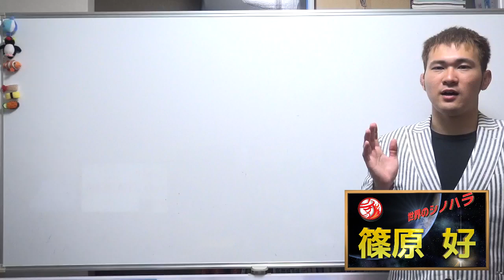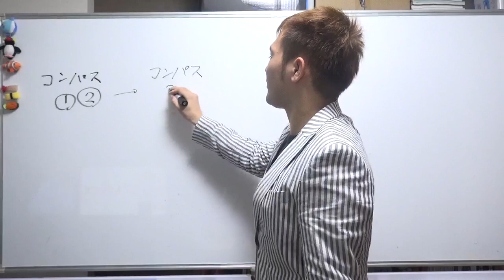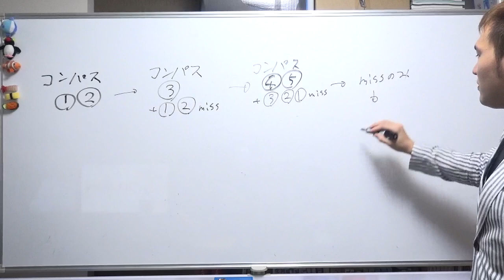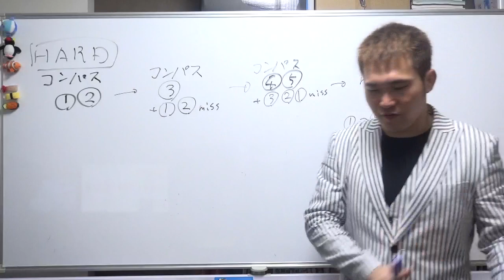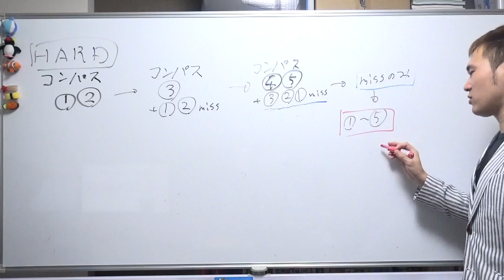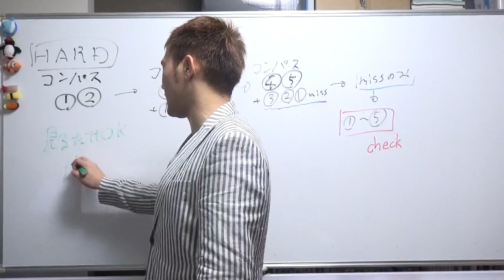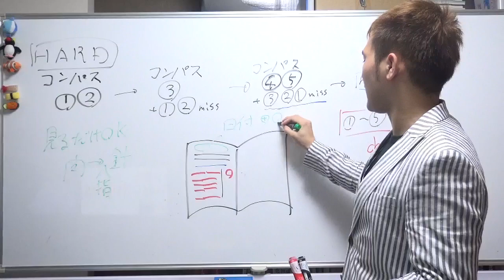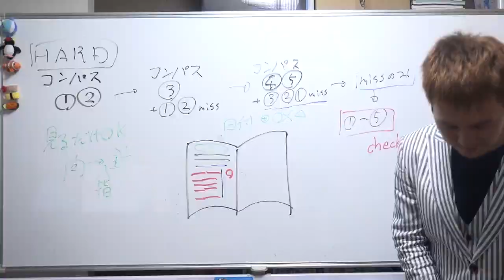【数学】効果的かつスムーズな『チャート式』の回し方～全国模試1位の勉強法【篠原好】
【動画の説明】
【数学】効果的かつスムーズな『チャート式』の回し方～京大模試全国一位の勉強法【篠原好】

【その他】
BGM...KOU-G様
SE. Bastet tail様